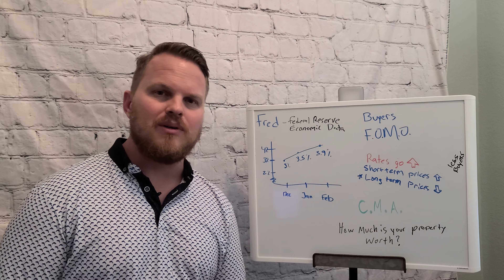Will House Prices go DOWN!?? Florida Realtor EXPLAINS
Will house prices go down in 2022? Yes, but in the short term no. The housing market is insane right now, will housing prices go down it depends on the federal reserve and if they continue to raise interest rates we can expect to see more buyers priced out of buying a home or being able to afford less house per dollar. But in the short terms buyers are frantically trying to buy while interest rates are low.

Beaches Near Me
Beach chairs
Naples Florida
naples
on the beach
beach house
realtor
Real estate
Southwest Florida
Sand
Best Vacation Spots